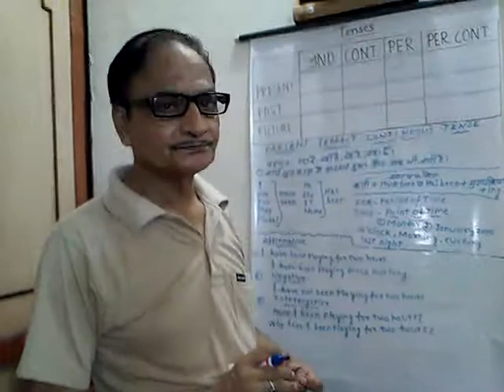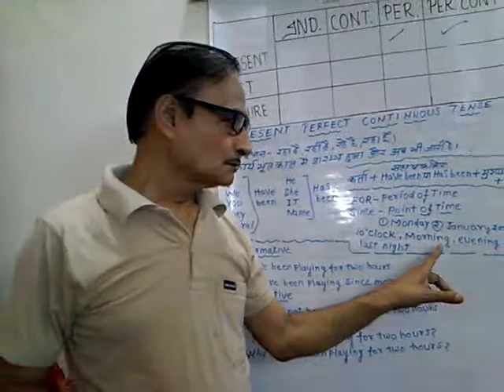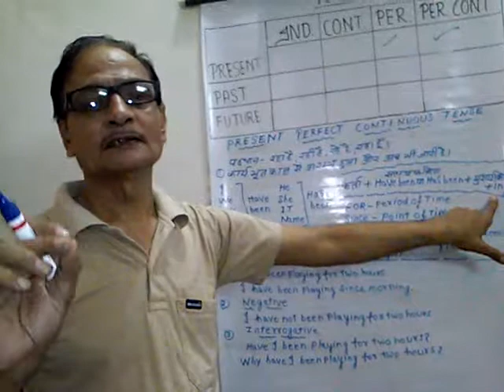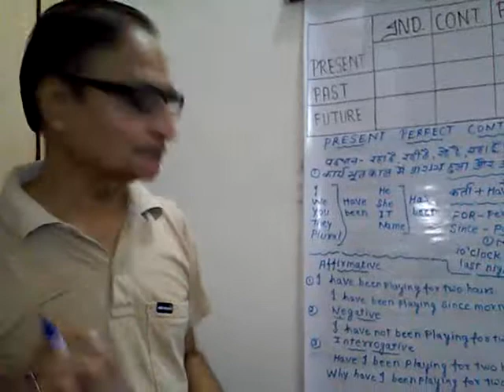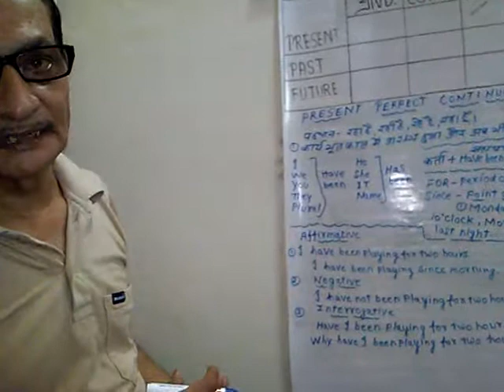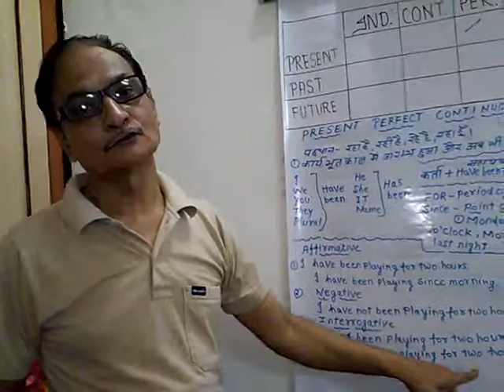Present Perfect Continuous Tense in hindi